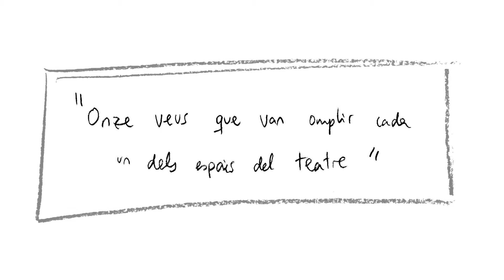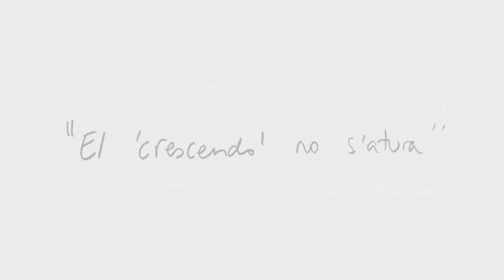In Crescendo presenta ÍNFIMIT